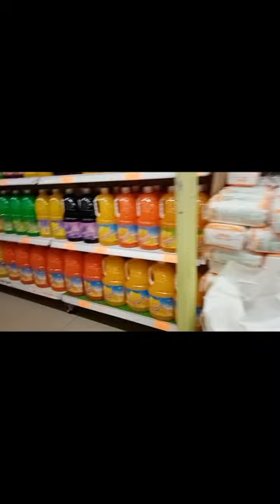CLIMBING THE HIGHEST MOUNTAIN IN KENYA/ MT. KENYA/HIKING/ birthday surprise party